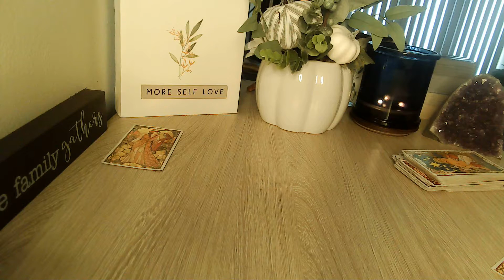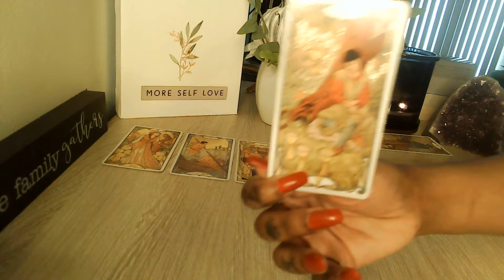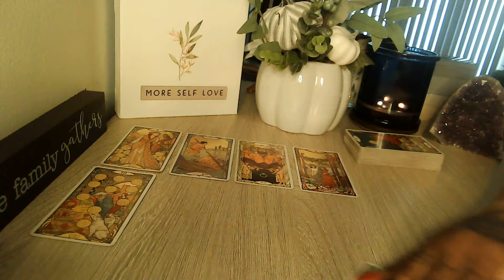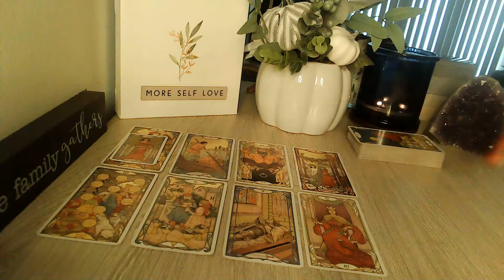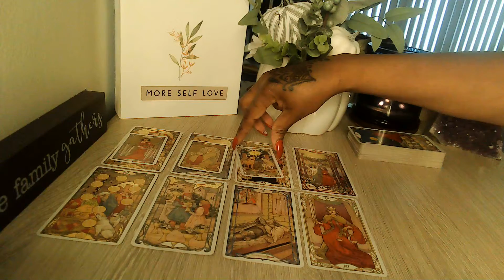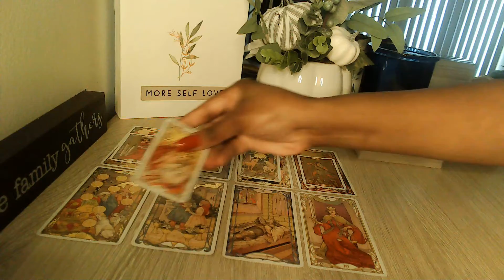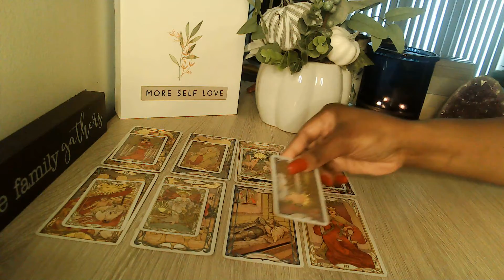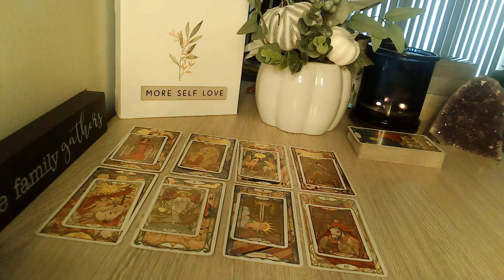LEO THEY'RE TOTALLY OBSESSING OVER YOU! AND RELOCATION?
Welcome, Everyone!! 👋